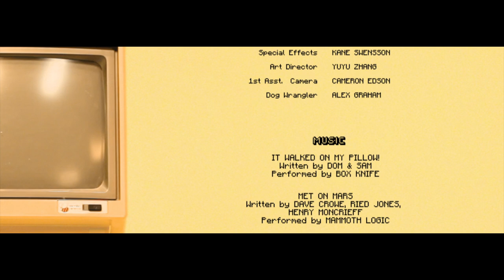DOS (Short Film 2013)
Derek buys a computer.